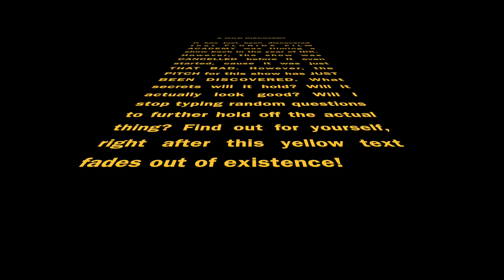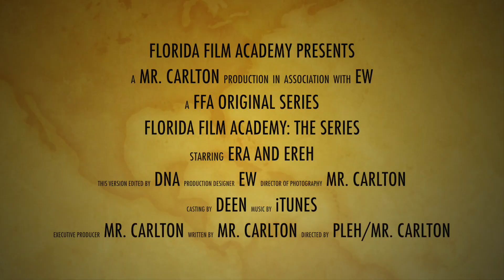FFA Intro Michael